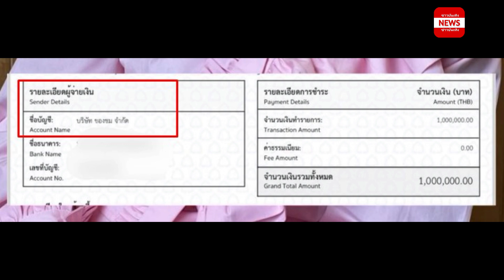สุดจริง!!! ชมพู่ อารยา มอบเงินช่วยน้ำท่วม ซูมตัวเลขบริจาค-ชื่อบริษัท แล้วถึงกับอึ้ง